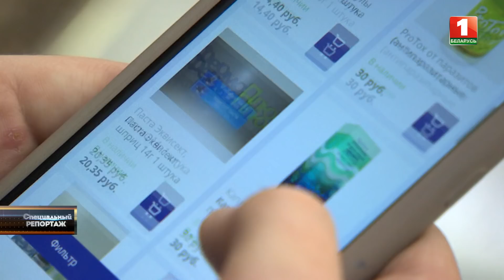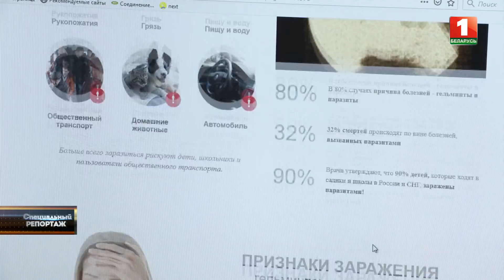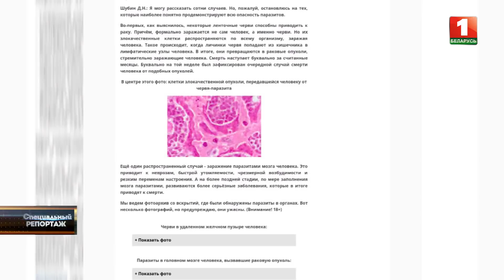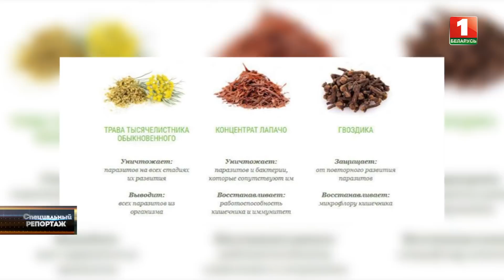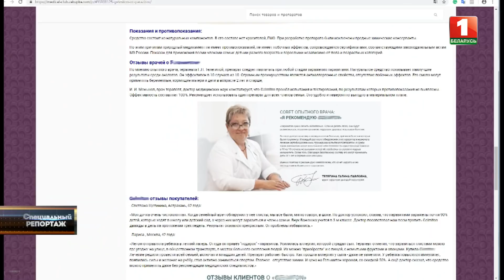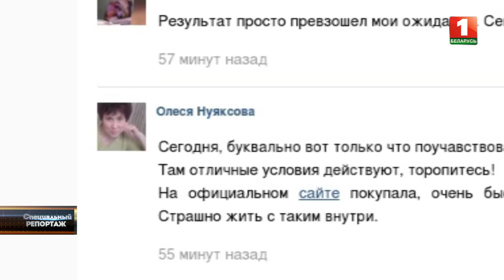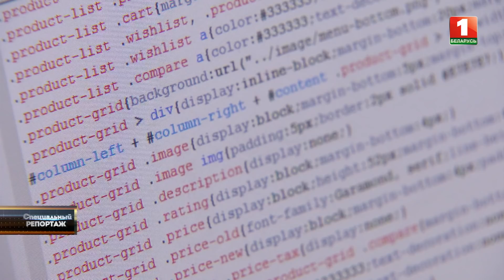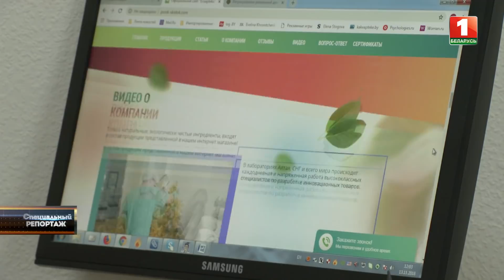Средство от паразитов. Специальный репортаж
Средство от паразитов – уникальное, по акции и только сегодня для Беларуси. В стране участились случаи продажи через интернет псевдолекарственных средств от разных болезней. Обращаясь непосредственно к белорусам, реклама, как правило, размещается на зарубежных сайтах, а препарат доставляется по почте. Что на самом деле скрывается за красивыми картинками? И есть ли средство борьбы с этим бизнесом. Репортёр Агентства теленовостей Алеся Высоцкая провела журналистское расследование.

Эфир 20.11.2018, т/к "Беларусь 1"